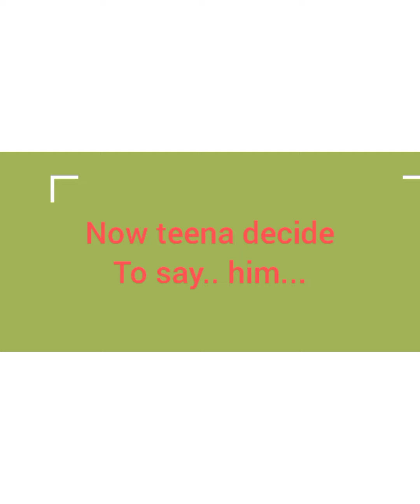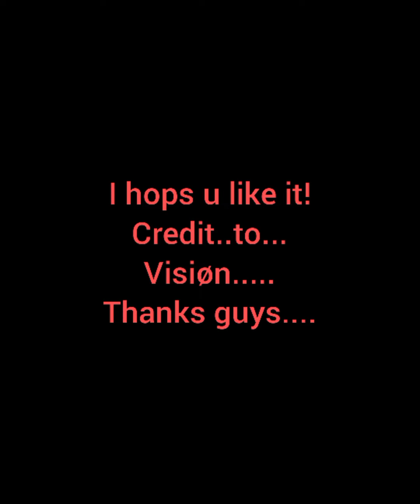The wedding 💒 ( pat -5)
cridet...to..
vision